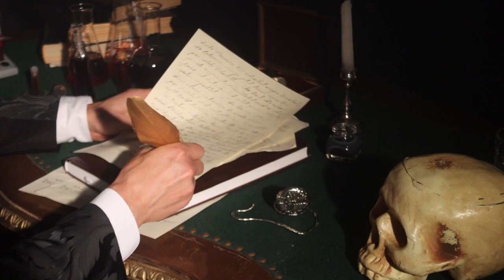Jekyll & Hyde - Budapesti Operettszínház - trailer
"Eljött az óra!" Április 1-én érkezik a világsikerű Broadway-musical a Budapesti Operettszínházba!
Az előadás rendezője: Vincze Balázs
Jelmez: Fekete Katalin
Díszlet Cziegler Balázs

Videó: Weidinger Amelie
Világosító: Donáth József
Szereplők: Dolhai Attila, Homonnay Zsolt, Sándor Péter